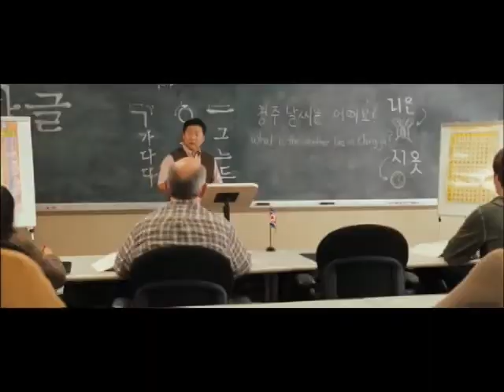Two Rows Back reviews "Yes Man"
review of "yes man" from 12.23.08